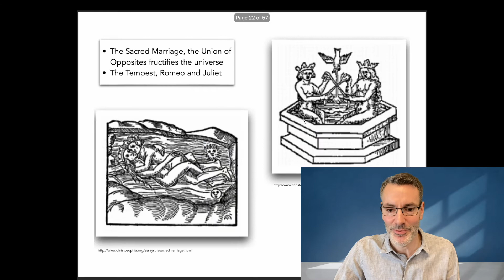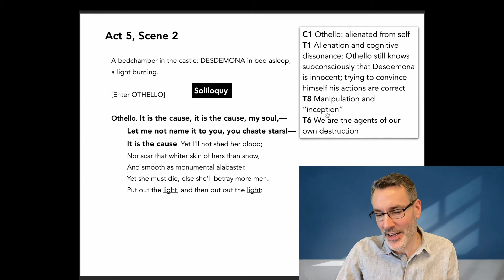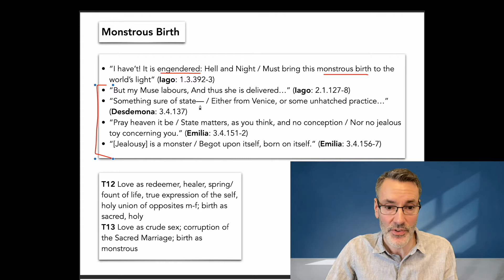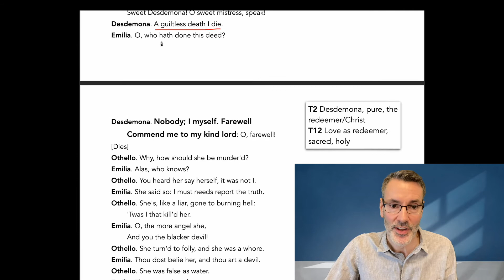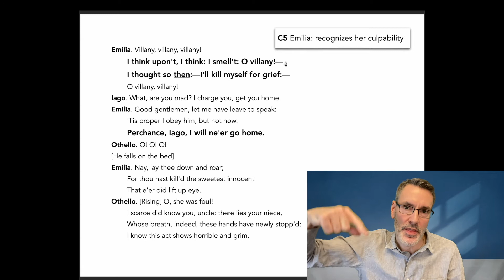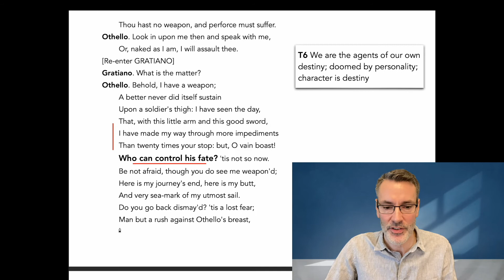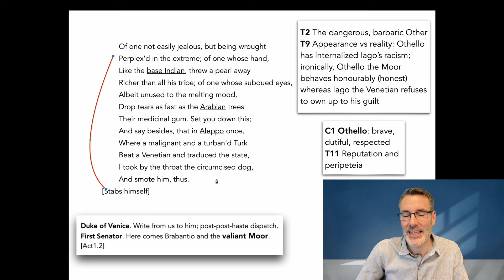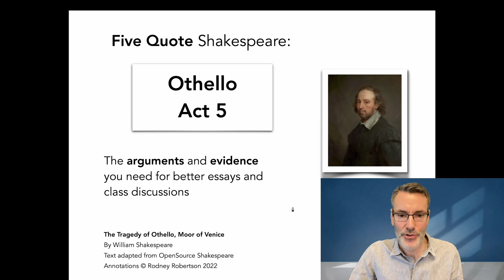Othello: Act 5 Scene 2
3) YouTube Super Thanks: click the heart below the video

SOLILOQUY walkthrough:    "It is the cause, it is the cause..."  03:08

-  C1 Othello: alienated from self, cognitively dissonant, internalized racism  03:08, 20:16; fragmented psyche 15:49, 32:35; return to honourable and noble self 36:46
-  C5 Emilia: emergent flawed hero (Friar Lawrence), guilty, secretly resents Desdemona's happiness  15:49, 20:16
-  C2 Desdemona: Christ, redeemer, self-sacrificing hero, (fool?)  20:16
-  C3 Iago: base, lack of honour, psychopath  32:35

-  T12 Love as redeemer, healer, spring/fount of life, holy union of opposites m-f, wedding bed as alter; corruption of this  03:08, 15:49, 43:00
-  T1 Alienation and cognitive dissonance (entire scene)  03:08
-  T8 Manipulation and "inception"  03:08
-  T6 We are the agents of our own destruction
-  Existentialism: finality of death  03:08
-  T13 Love as Destroyer: Monstrous Birth motif, corruption of love  12:12
-  T11 Peripeteia  12:12, 29:42
-  T5 Projection, we see what we expect to see   15:49
-  T18 Language reveals character: Othello fragmented 15:49, 20:16
-  Great Chain of Being, cosmic disruption  15:49
-  T7 Psychopathology  20:16
-  T3 Ressentiment  20:16
-  Satanic union/marriage of Iago and Othello  29:42
-  T6 We are the agents of our own destruction, doomed by personality  32:35
-  Honour Culture  32:35
-  T2 The exotic, dangerous Other  36:46
-  T9 Appearance vs Reality  36:46
-  Internalized racism  36:46
-  Catharsis, love/pity as redeemer  36:46
-  Apotheosis  36:46
-  T17 Nobility vs baseness  (entire scene)